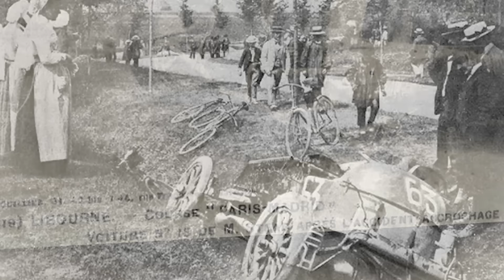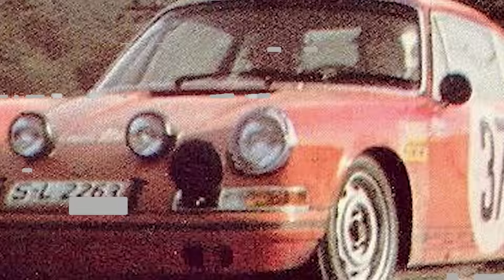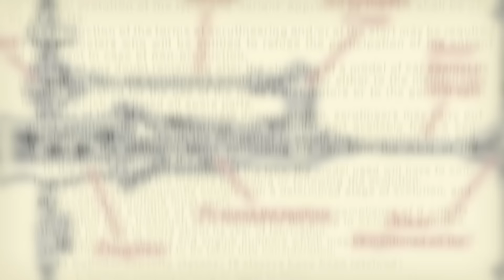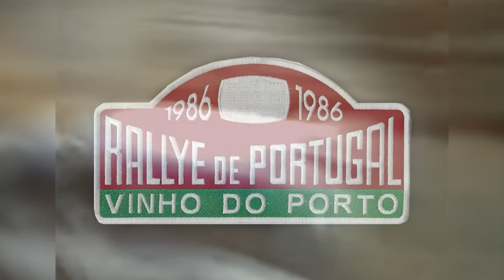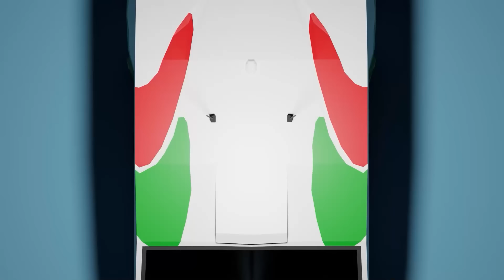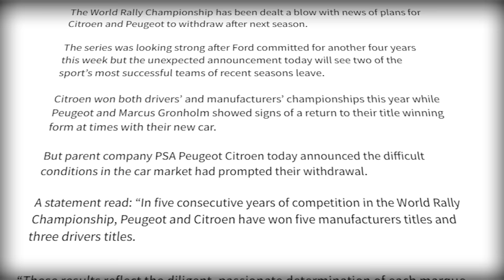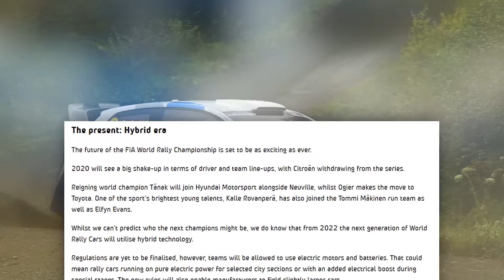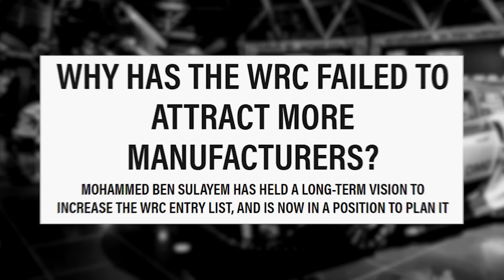FLAT OUT (The History of Rally) - The Complete Series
FLAT OUT is the video series covering the history of rally from its beginnings way back in the 19th century, its evolution and where it is today, all the while looking at some of the greatest cars, drivers and stages to grace the worldwide sport.

This is a supercut of all 14 episodes of the FLAT OUT series- covering the sports early beginnings, all the way up to the introduction of Rally1 in the 2020's- everything is here!

0:00  Episode 1 - The Origins
7:15  Episode 2 - The Birth of an Icon
13:39  Episode 3 - The Forging of Identity
20:56  Episode 4 - The Changing of the Game
28:23  Episode 5 - The Setting of New Standards
35:31  Episode 6 - The Pushing of the Boundaries
44:57  Episode 7 - The New Age
54:51  Episode 8 - The Beasts from the East
1:02:13  Episode 9 - The Time for Change
1:11:47  Episode 10 - The French Revolution
1:21:36  Episode 11 - The Rising Superstars
1:30:42  Episode 12 - The Retro Revival
1:40:35  Episode 13 - The Path to the Future
1:50:12  Episode 14 - The Finale